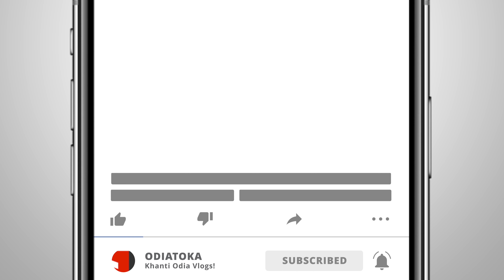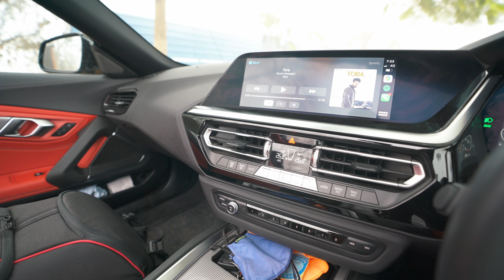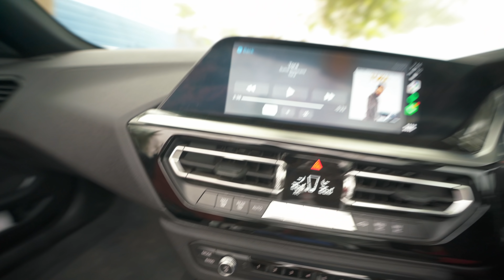BIKERS SECRET HUNDI BOX ପୋଲ ଖୋଲ 🔥